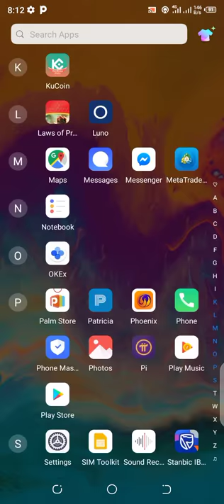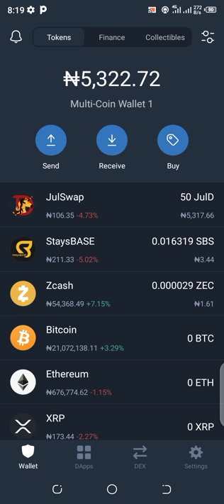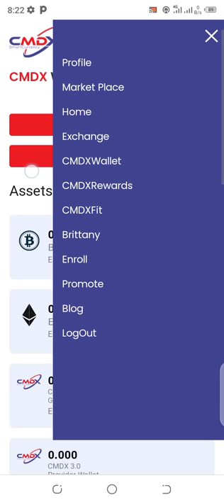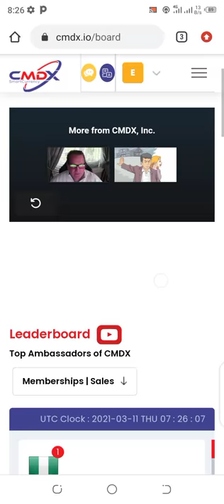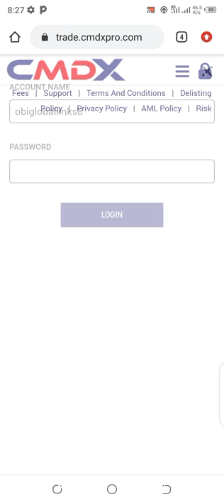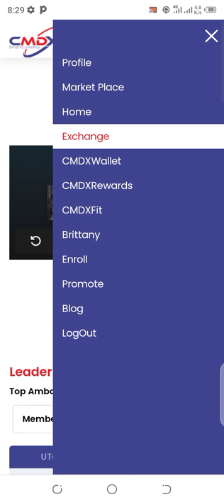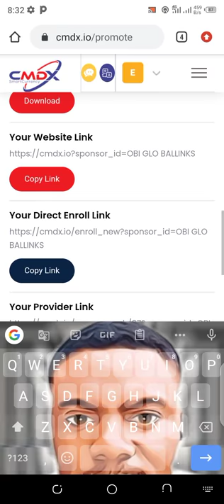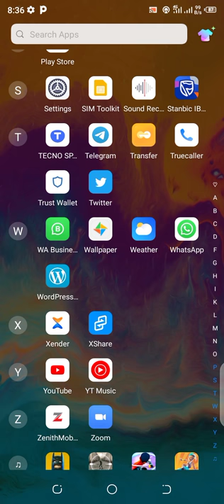HOW CMDX MAKE ME A BILLIONAIRE